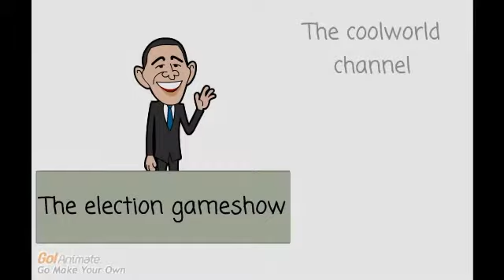Coming up next on the coolworld channel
Just some of my shows on the coolworld channel.